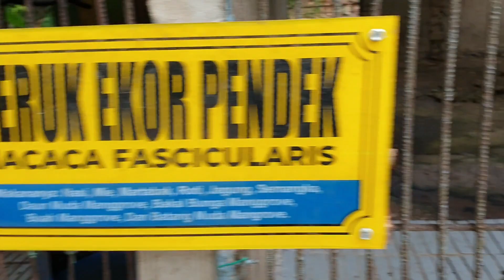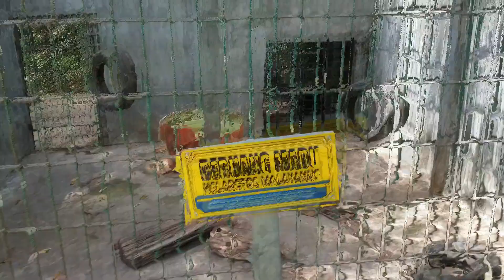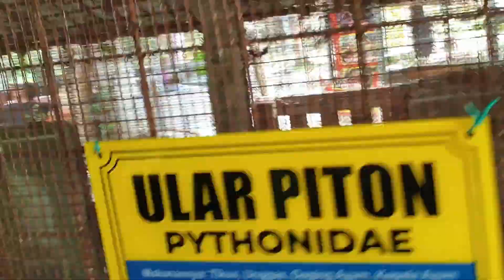HUTAN WISATA MATA KUCING SEKUPANG BATAM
Hutan wisata mata kucing merupakan kebun binatang yang berada hutan Sekupang, ini menjadi spot wisata yang bisa di kunjungi oleh wisatawan. Pesona Hutan wisata Mata Kucing yang masih alami dan merupakan daya tarik wisatawan untuk berkunjung ke Spot ini. Ada berbagai jenis Hewan yang dipelihara di tempat ini seperti Beruang, Ular Phiton, Monyet, Burung Rajawali, Buaya, dan ada kolam ikan juga. Spot ini juga menyediakan kolam mandi untuk dewasa dan Anak- anak. Datang dan kunjungilah Hutan Wisata Mata Kucing Sekupang Batam.
Untuk tidak ketinggalan video terbaru dari saya silakan aktifkan lonceng notifikasinya yan Bossku. Saya ucapkan Terimakasih sebanyaknya yang sudah mendukung channel ini berkembang.